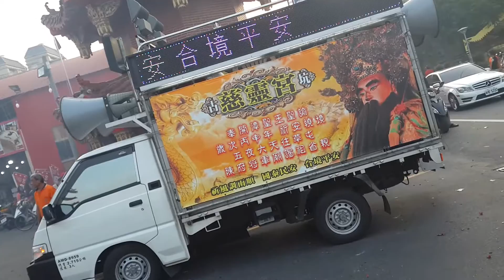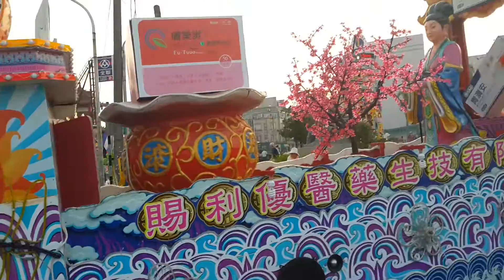2016 10 15雲林古坑慈靈宮【開漳聖王】徒步往南投草屯陳府將軍廟謁祖省親回駕過境斗六市區 3